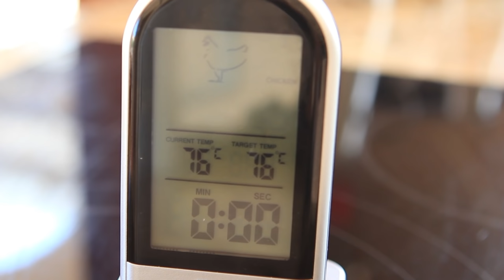Куриный рулет дома - просто, быстро и очень вкусно!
Для приготовления куриного рулета вам понадобится из расчета на 1 кг мяса птицы:
Соль нитритная с содержанием нитрита натрия 0,4-0,5% - 10г
Перец чёрный – 1-2г
Кориандр (семена) – 1-2г
Чеснок – 1-2 зубка

Беспроводной термометр для мяса с алиэкспресс ВНИМАНИЕ! После двух лет довольно жесткой эксплуатации вышел из строя!

Произведение «Куриный рулет дома - просто, быстро и очень вкусно!» созданное автором по имени Дмитрий Fresco, публикуется на условиях лицензии «Attribution-NonCommercial-NoDerivs» («Атрибуция — Некоммерческое использование — Без производных произведений») 3.0 Непортированная.